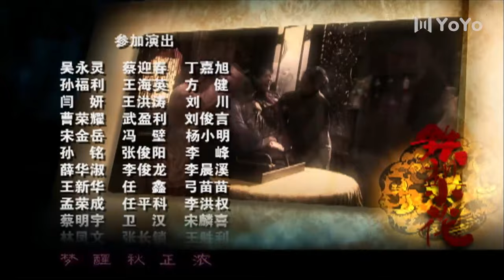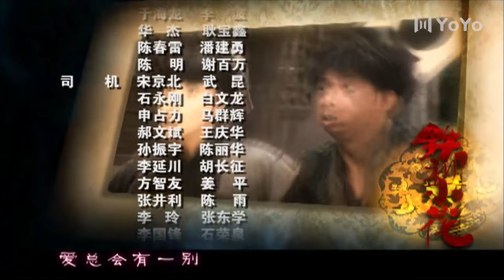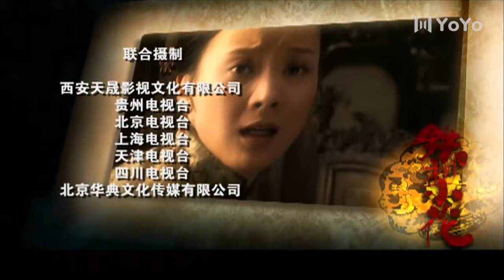[Eng Sub] Iron Pear EP 34 (Chen Shu, Wei Zi, Yang Zhigang) | 铁梨花